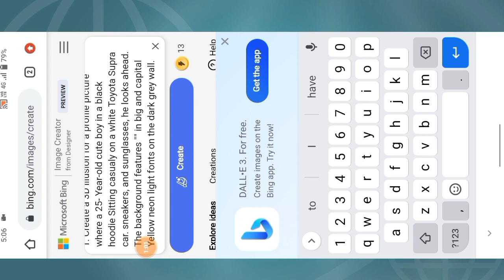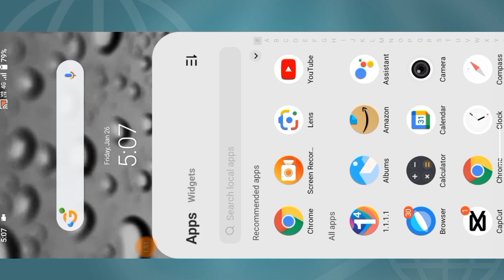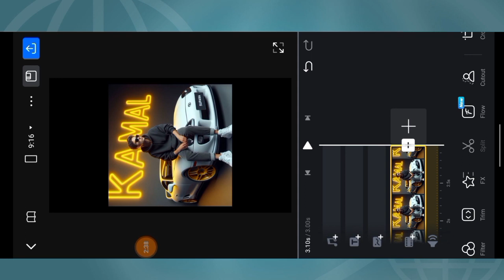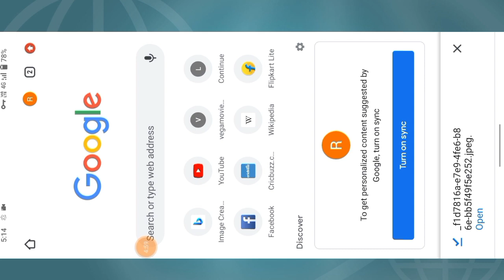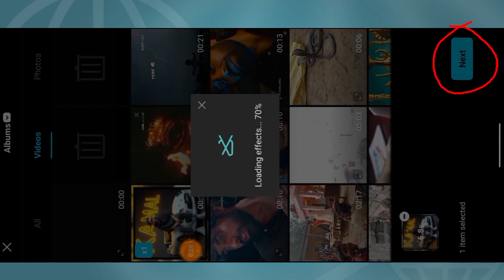HOW TO CRATE 3D AI CAR PHOTO VIDEO EDITING/KISA BANIYA _TRANDING CAR VIDEO EDITING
HOW TO CRATE 3D CAR AI PHOTO VIDEO EDITING/KISA BANIYA _MEW CAR VIDEO EDITING

how to create 3d al image
how to create 3d al social media images
how to create 3d ai wings name image
how to create car name image
how to create ai image
how to use bing al image generator
how to create car boy name image
3d car name photo editing
bing image creator al
how to use bing Image creator
how to create car name video
how to create 3d al car name video editing
prompt copy=. 1. Create a 3D illusion for a profile picture where a 25- Year-old cute boy in a black hoodie Sitting casualy on a white Toyota Supra car. sneakers, and sunglasses, he looks ahead. The background features "SUJIT" in big and capital Yellow neon light fonts on the dark grey wall.